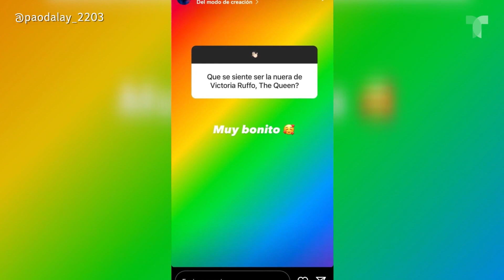La novia de José Eduardo Derbez confiesa si le gusta tener a Victoria Ruffo como suegra | Buzz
Paola Dalay, quien espera la llegada de su primera hija junto a José Eduardo Derbez, fue cuestionada sobre su lazo con Victoria Ruffo. Mira lo que dijo la influencer sobre su famosa suegra.